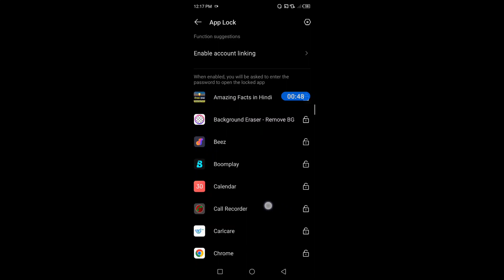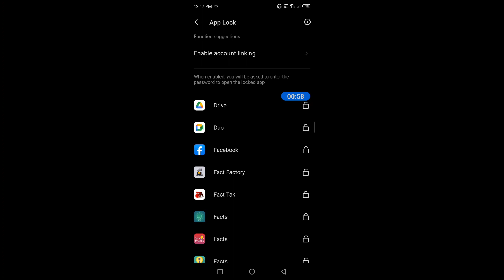How to lock and unlock apps in Tecno Spark 10C || Tecno Spark 10C me applock kaise use kare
hello dosto, aaj maine is video me bataya hai ki Tecno Spark 10C me kaise aap kisi bhi app ko lock or unlock kar sakte hain, dosto Tecno Spark 10C me app ko lock karna bahut aasan hai. agar aap bhi janna chahate hain ki Tecno Spark 10C me applock ka use kaise kare to is video ko pura dekhiyega, thanks friends.

How to lock and unlock apps in Tecno Spark 10C
Tecno Spark 10C me applock kaise use kare
How to lock and unlock apps on Tecno Spark 10C
Tecno Spark 10C me applock kaise use karte hain
Tecno Spark 10C me kisi bhi app ko lock kaise lagaye
Tecno Spark 10C me app ko lock or unlock kaise kare